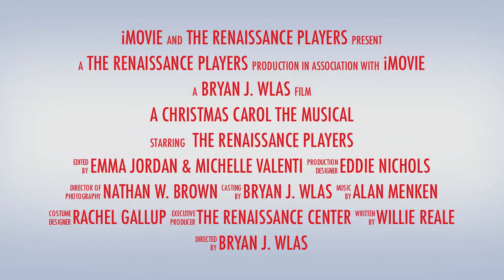A CHRISTMAS CAROL The Musical 2012 - Renaissance Players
The Renaissance Players proudly present A CHRISTMAS CAROL The Musical, Nov 30 - Dec 16, 2012 @ The Renaissance Center in Dickson, TN. Join Jimmy Award winner Greg Frey and a new cast of local actors as they reprise this holiday favorite! Charles Dickens' classic gets the full Broadway treatment by the Broadway team of Alan Menken (Beauty and the Beast, The Little Mermaid), Lynn Ahrens (Ragtime, Seussical) and Mike Okrent (Crazy For You, Me and My Girl). This spectacular musical extravaganza ran for ten years at Madison Square Garden, and is filled with beautiful melodies, emotional lyrics, exuberant dances and exciting special effects.